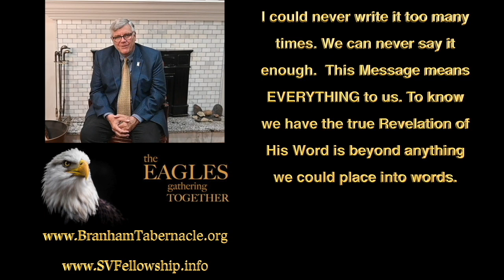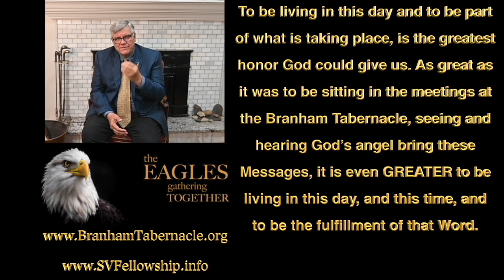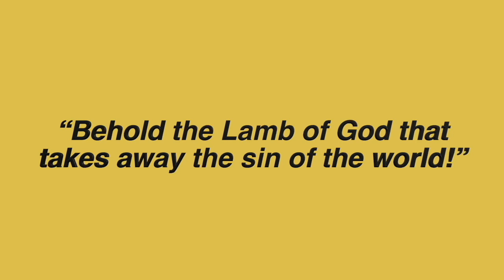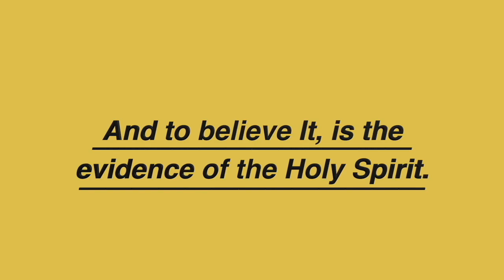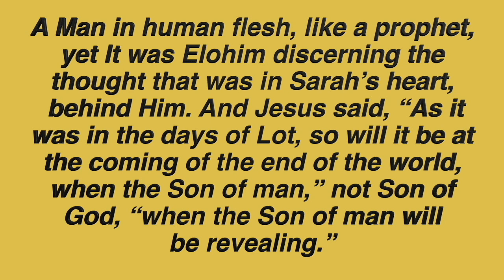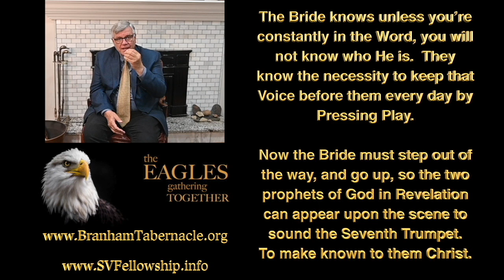RU 09 марта 2024 Дорогие Дети Света Message of William Branham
THE ONLY OFFICIAL BRANHAM TABERNACLE ON YOUTUBE, EAGLES GATHERING TOGETHER LETTERS FROM BROTHER JOSEPH BRANHAM & BROTHER WILLIAM BRANHAM HISTORICAL RESEARCH & MESSAGE QUOTATIONS IN JEFFERSONVILLE INDIANA